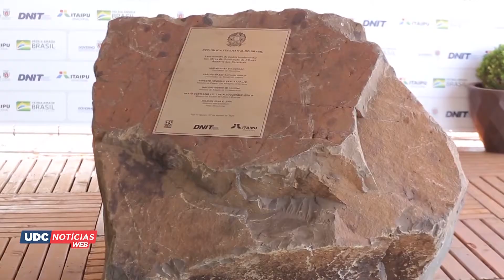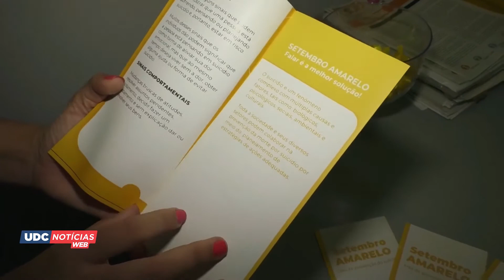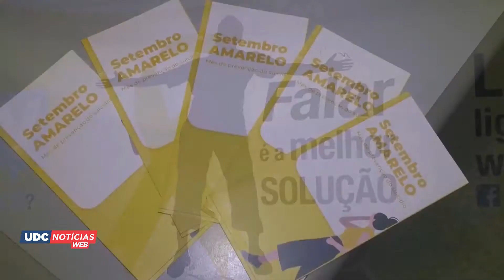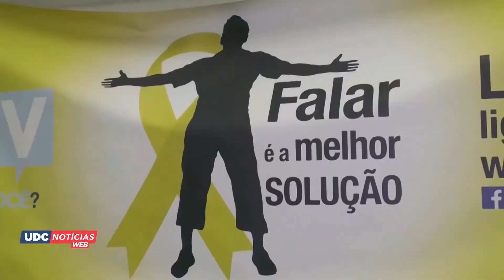UDC Notícias Web - 25 de setembro de 2020